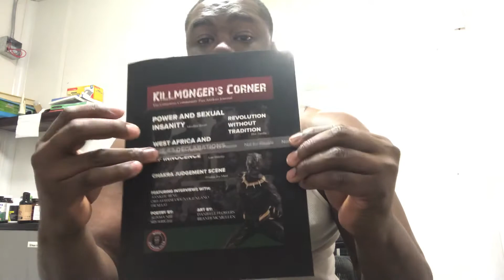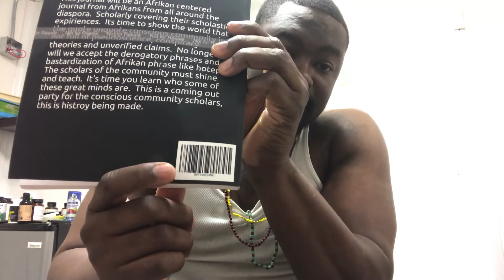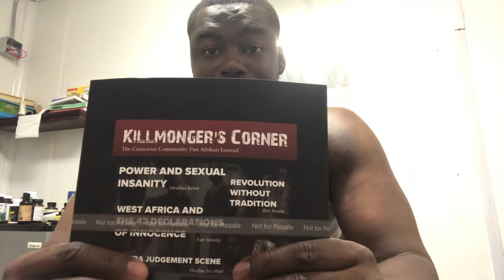Kilmongers Corner the worlds first conscious community Pan AfrIkan Journal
Kilmongers Corner is finally here.  The link is below in the Description